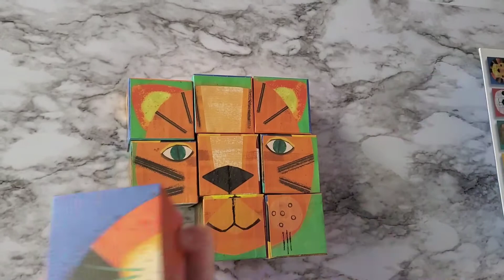Crocodile Creek 🦁 Make-A-Face Blocks Puzzle - 4 years old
Crocodile Creek Make a Face Blocks Puzzle